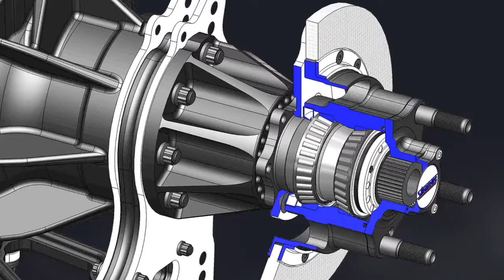Vinny Palazzolo And Brian Devilbiss Grudge Race At The 2017 World Cup Finals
Vinny Palazzolo And Brian Devilbiss put on one heck of a show during their grudge race by both running amazing six-second passes!